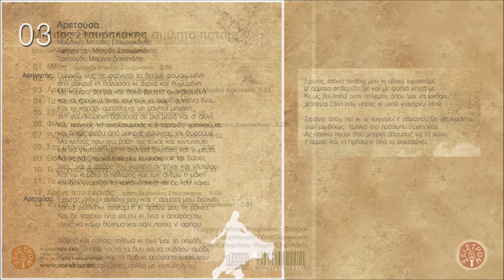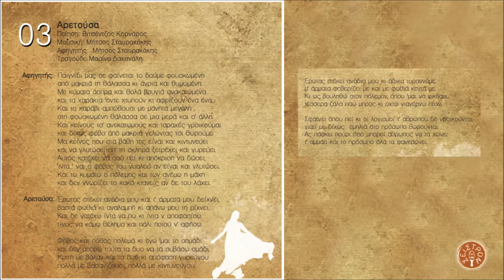ΑΡΕΤΟΥΣΑ - ΜΑΡΙΝΑ ΔΑΚΑΝΑΛΗ | Official Audio Release © 2010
ARETOUSA - MARINA DAKANALI | Official Audio Release © 2010

Μήτσος Σταυρακάκης

Περιεχόμενα:
1. Μέθη 3.50
Τραγούδι: Βασίλης Σταυρακάκης
2. Το χατήρι 3.56
Μουσική – στίχοι: Μήτσος Σταυρακάκης
Τραγούδι: Βασίλης Σταυρακάκης
3. Αρετούσα 5.25
Ποίηση: Βιτσέντζος Κορνάρος
Τραγούδι: Μαρίνα Δακανάλη
4. Τα πουλιά 3.15
Τραγούδι: Βασίλης Σταυρακάκης
5. Σβήνω το φως 2.45
Τραγούδι: Παντελής Θαλασσινός
6. Τα φιλιά 3.27
7. Ριζίτικο 4.00
Μουσική: Μήτσος Σταυρακάκης Στίχοι: παραδοσιακοί Τραγούδι: Γιώργης Ξυλούρης
8. Σαν μείνεις μόνη 3.56
Μουσική – στίχοι: Μήτσος Σταυρακάκης Τραγούδι: Βασίλης Σταυρακάκης
9. Θολά νερά 4.12
Μουσική – στίχοι: Μήτσος Σταυρακάκης Τραγούδι: Μαρίνα Δακανάλη
10. Τι ψάχνεις άραγε 3.45
11. Ένα κορίτσι 3.49
Μουσική – στίχοι: Μήτσος Σταυρακάκης Τραγούδι: Μιχάλης Σταυρακάκης
12. Χρόνε που περνάς 5.09
13. Έγειρ' ο ήλιος 2.51

Παίζουν οι μουσικοί:
Φίλιππος Λευκαδίτης: ψιλά κρουστά, bongos, νταρμπούκα, ζίλια
Άκης Μουχλιανίτης:πιάνο
Μίμης Ντούτσουλης:μπάσο
Νίκος Παπαναστασίου: ακορντεόν, φυσαρμόνικα
Νίκος Παραουλάκης:νέυ
Πάρις Περυσινάκης:λύρα, λυράκι, λαούτο στεριανό-κρητικό, τζουρά
Άγγελος Πολυχρόνου: μπεντίρ, ρεκ, shaker, στάμνα
Αντώνης Σταυρακάκης:μαντολίνο
Άρης Χατζησταύρου:κιθάρα

Μίξεις:Παναγιώτης Πετρονικολός - Πάρις Περυσινάκης
Ενορχήστρωση:Πάρις Περυσινάκης
Επιμέλεια παραγωγής:Μήτσος Σταυρακάκης - Πάρις Περυσινάκης

Πίνακας εξωφύλλου: Ρουμπίνα Σαρελάκου
Φωτογραφίες: Μήτσος Σταυρακάκης
Artwork: Κάλλια Κ. Πλατύρραχου
Εκτυπώσεις: TYPOΚRETA
Παραγωγή: Μήτσος Σταυρακάκης - Σείστρον